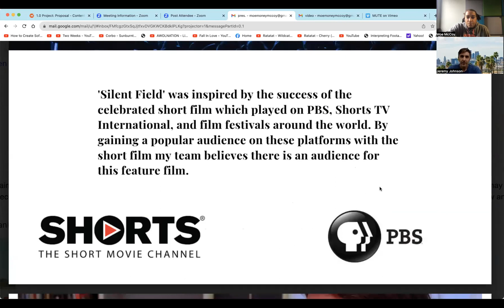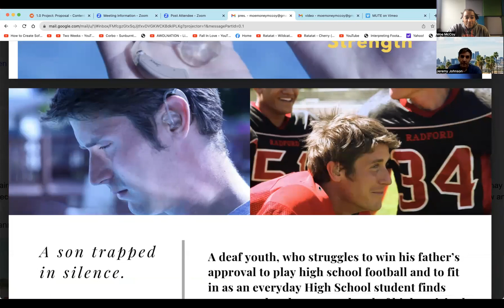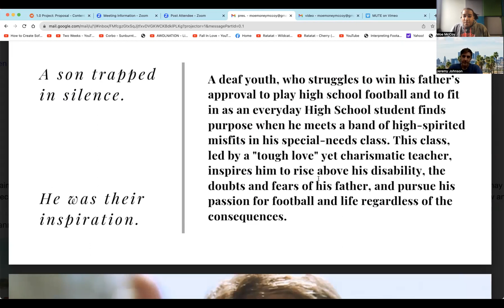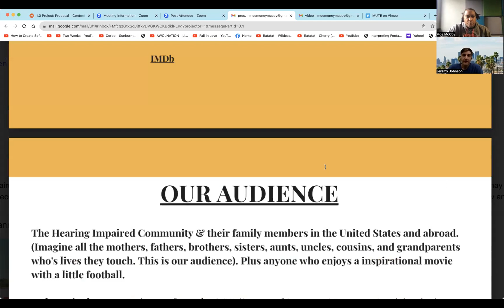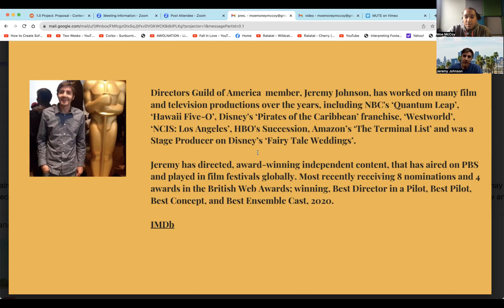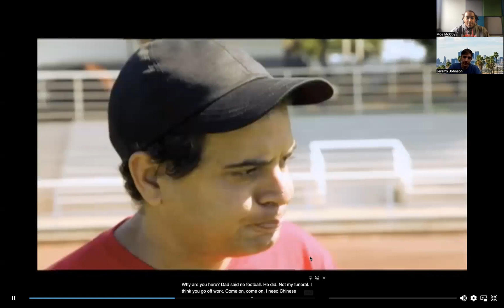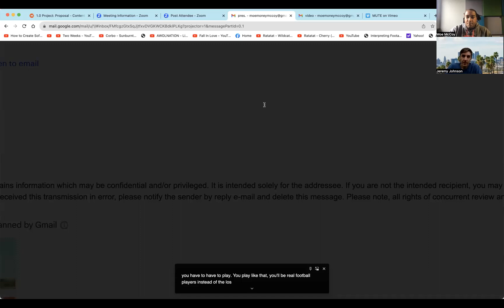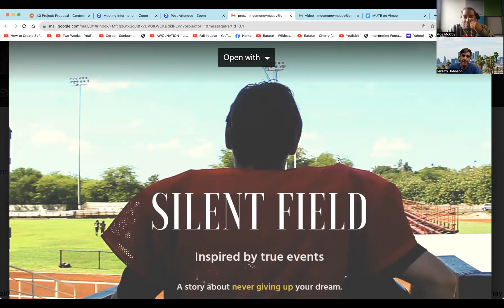Silent Field Info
Writer, Director Jeremy Johnson talked about his film Silent Field.  Hosted by Moe McCoy to donated